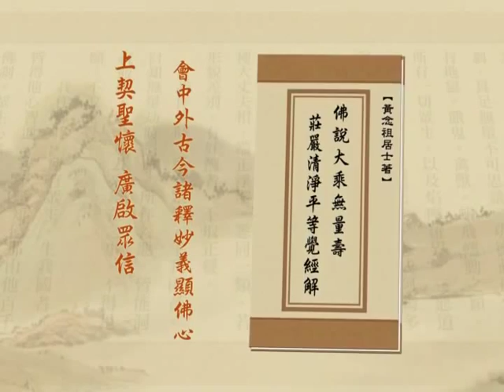净土大经解演义 90